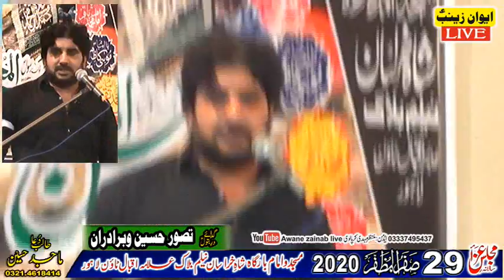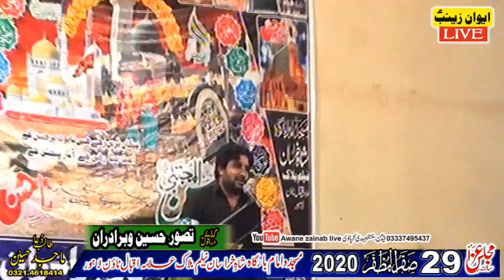Zakir imran Haider Kazmi Majlis 29 Safar 2020 Neelam block iqbal town lahore